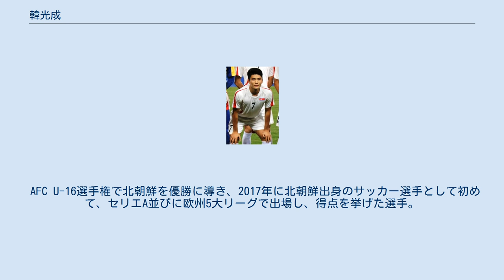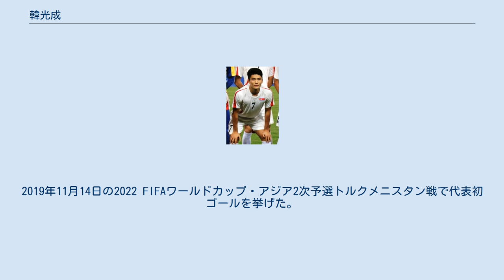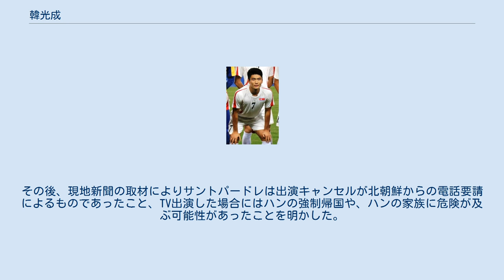韓光成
U-23ユヴェントスFCの選手
アル・ドゥハイルSCの選手
韓 光成（ハン・グァンソン、한광성, 1998年9月11日 - ）は、朝鮮民主主義人民共和国（以下、北朝鮮）・平壌出身のサッカー選手。
 AFC U-16選手権で北朝鮮を優勝に導き、2017年に北朝鮮出身のサッカー選手として初めて、セリエA並びに欧州5大リーグで出場し、得点を挙げた選手。
イギリス・ガーディアン紙の「世界で最も才能あるU-18フットボーラー50人」に選ばれるなど、将来を期待されるストライカーである。
 ユース時代は北朝鮮国内の蝶泳体育団（FCチョビョン。軍直轄のエリート育成クラブ）に籍を置きながら、北朝鮮のサッカー選手育成プロジェクトの1期生としてイタリアのペルージャのISMアカデミーでトレーニングを積んだ。
 2016年9月11日に18歳となりFIFA規定による国際移籍が可能となると、2017年2月にイタリア・セリエAのカリアリにテスト生として加入。
同年3月のトルネオ・ディ・ヴィアレッジョにユースチームの一員として出場しパルマFC戦でバイシクルシュートを決めるなど活躍すると、3月10日にはカリアリとユース選手として契約を結び、北朝鮮人選手としては前年にACFフィオレンティーナに入団した崔成赫以来2人目のセリエA所属選手となった。
また同時に、カリアリに所属した初めてのアジア人選手にもなった。
3月19日のラツィオ戦からトップチームに招集されるようになり、4月2日のパレルモ戦で86分から途中出場しセリエAデビュー。
先述の崔はトップチームで出場することなく退団したため、韓が北朝鮮生まれの選手としてセリエAおよび欧州5大リーグに初めて出場した選手となった。
デビューから2試合目となった4月10日のトリノ戦では81分から途中出場し後半アディショナルタイムにヘディングシュートを決めて初得点を記録し、北朝鮮人として欧州5大リーグで初めて得点を挙げた選手となった。
4月13日にはカリアリと新たに2022年6月30日までのプロ契約を結んだ。
 2017-18シーズンはセリエBのペルージャへレンタル移籍し、開幕戦のヴィルトゥス・エンテッラ戦でハットトリックを達成するなど、1月までの17試合で7ゴール3アシストを記録した。
この活躍からユヴェントスがカリアリに獲得オファーを提示したが移籍は実現せず、最終的には期間前倒しで半年ぶりにカリアリに復帰することになった。
2018年3月18日にカリアリと2023年まで契約を延長した。
 2019年9月2日、U-23ユヴェントスFCに買取義務付きの2年間のレンタルで移籍することが発表された。
 2020年1月8日、買い取りを行使した上でトップチームでの出場機会が無いまま、移籍金700万ユーロ、5年契約でカタール・スターズリーグのアル・ドゥハイルSCに移籍した。
2019-20シーズンは10試合に出場し3得点を挙げたが、2020-21シーズンのメンバーには登録されておらず、国連安全保障理事会による加盟国内の北朝鮮労働者を送還するよう求める対北朝鮮制裁のため退団させられたと報じられている。
またユヴェントスからアル・ドゥハイルへの移籍についても、同制裁への違反を安全保障理事会より指摘されていると報じられた。
 北朝鮮代表としてAFC U-16選手権2014ではキャプテンとして全6試合に出場し4得点を挙げ、北朝鮮の2大会ぶり2度目の優勝に貢献。
2015 FIFA U-17ワールドカップでも北朝鮮の全4試合に出場しベスト16入りに貢献した。
 2017年6月6日のカタールとの親善試合でA代表デビュー。
2019年11月14日の2022 FIFAワールドカップ・アジア2次予選トルクメニスタン戦で代表初ゴールを挙げた。
 ペルージャ移籍後の活躍から2017年9月24日にペルージャ会長のマッシミリアーノ・サントパードレと共に現地のTV番組に出演する予定だったが、直前で出演をキャンセルした。
その後、現地新聞の取材によりサントパードレは出演キャンセルが北朝鮮からの電話要請によるものであったこと、TV出演した場合にはハンの強制帰国や、ハンの家族に危険が及ぶ可能性があったことを明かした。